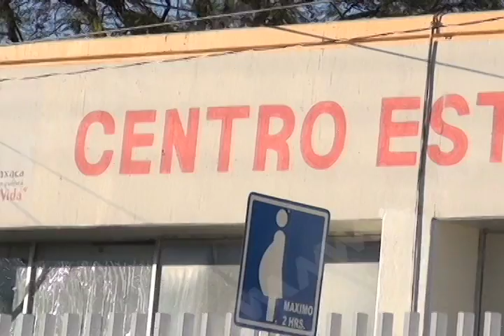No hay desabasto de medicamentos en Oaxaca, Mvm Noticias